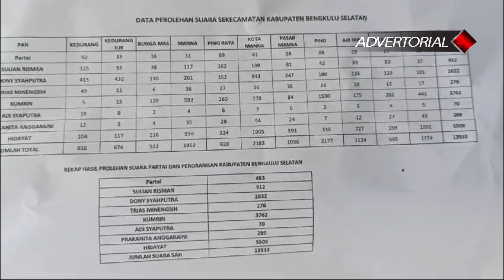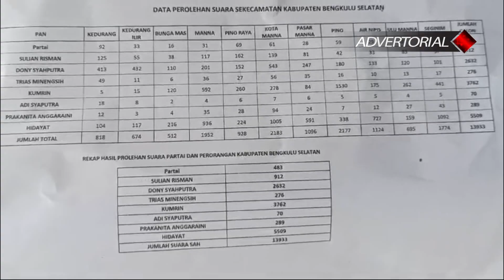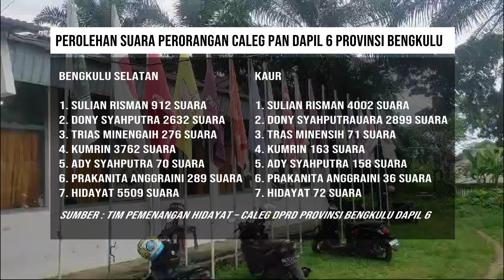Hidayat Caleg PAN Dapil Enam Klaim Raih Suara Terbanyak di Internal Partai